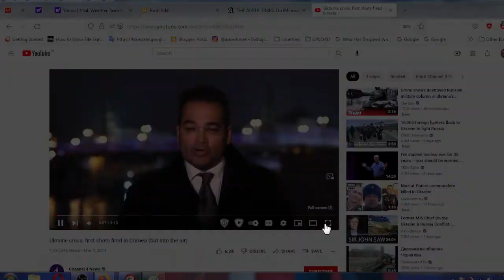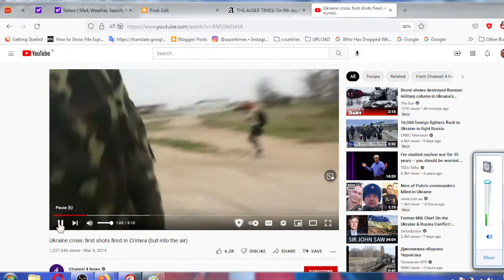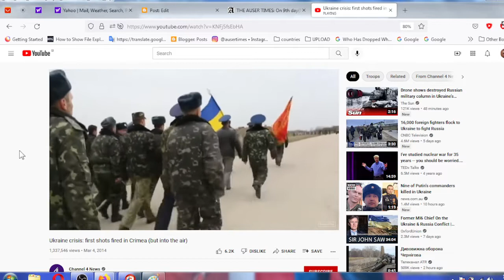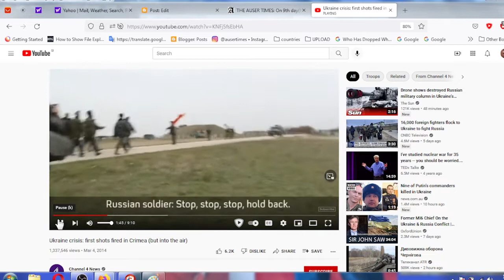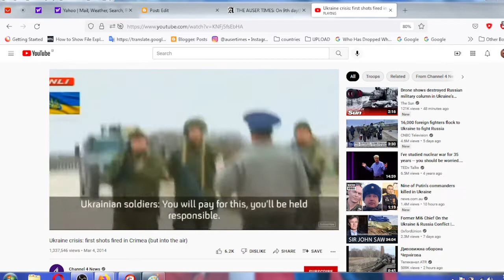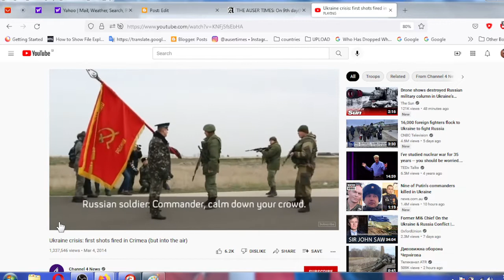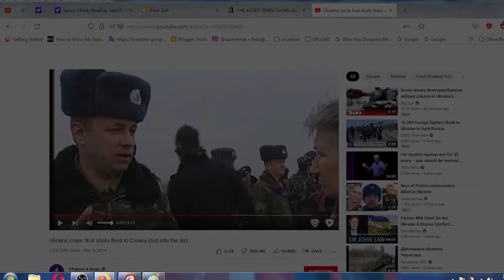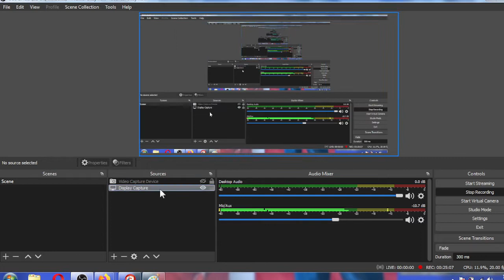How Ukrainian Crimea and Donetsk were destroyed through Western money game and why West will get bot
HERE IS WHY WEST WILL GET WITH REST OF UKRAINE A UKRAINE BACK ALSO CRIMEA AND DONETSK: How Ukrainian Crimea and Donetsk were destroyed through Western money game known as MK Ultra and why West will get both back to Ukraine

TO GIVE YOU A COMPLETE UNDERSTANDING OF WHY AND HOW SLOVENIAN RUSSO SERBIAN FORCED PSYCHIATRIC VIOLENCE AGAINST ME WAS USED FOR FULL POTENTIAL OF RUSSIAN AGGRESSION ON UKRAINE.

I HAVE SPEND MANY DAYS NEXT TO SEEN FEMALE REPORTER ON CRIMEA JUST PRIOR TO RUSSIAN INVASION ON UKRAINE IN 2014, AND DURING RUSSIAN INVASION...TILL OCCUPATION OF UKRAINIAN CRIMEA WAS COMPLETED !!! SO I WOULD KNOW SOMETHING ABOUT IT...SHE HAS NUMEROUS VIDEOS ABOUT ME NEXT TO HER AS WELL...

MK ULTRA RULES SET BY WESTERN DELEGATION WHICH HAD AS CONSEQUENCE OF BRAINWASH DESTROYED MANY NATIONS(NOT ONLY PEOPLE) FOR THE BENEFIT OF RUSSIA STATED THAT WHATEVER I STATE UNDER MK ULTRA TO BE DONE IS TO BE DONE AND SO SINCE I HAVE PROVEN MY CASE BEYOND ANY DOUBT I NOW ORDER YOU AS STATED IN VIDEO TO GET CRIMEA AND DONESTK BACK TO ITS RIGHTFUL OWNERS - PEOPLE OF UKRAINE AND THIS WHICHEVER WAY YOU KNOW.

There were also traitors within those uniformed Ukrainian soldiers and these traitors along with Western "journalists" have transferred me back and forth to Russian barracks - whole thing became more and more evident and was used to psychologically BREAK DOWN UKRAINIAN MILITARY SPIRIT IN THE FACE OF RUSSIAN AGGRESSION. This is how Western talks do and in this case DID their part of crime against Ukraine concerning Crimea alone...